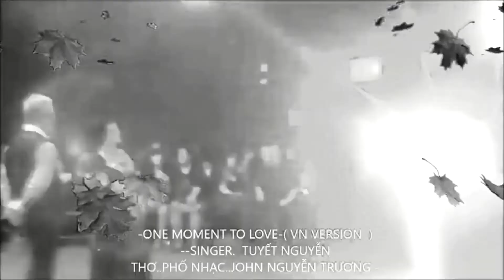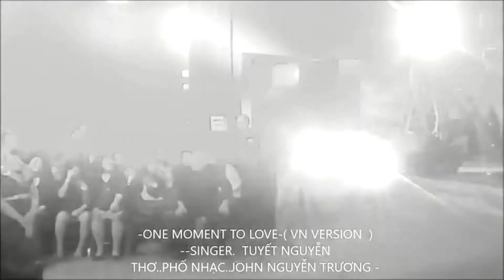MUA XUAN BEN RèM - ( VN.VERSION.2021 ) -JOHN DO TRUONG- 376 -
LA MUSIQUE DE VIETNAMIENS- JOHN DO TRUONG- 376 -
1 - MUA XUAN BEN RèM -
2-- NGUYEN NGàY XUAN -
THE SONGS--THE MUSIC--AND -THE DOCUMENTAIRY .ALL RIGTH RESERVESTHE MUSIC AUTHOR .JOHN DO TRUONG-
---GOOGLE --- YOUTUBE.CHAINE--- FACE BOOK ---